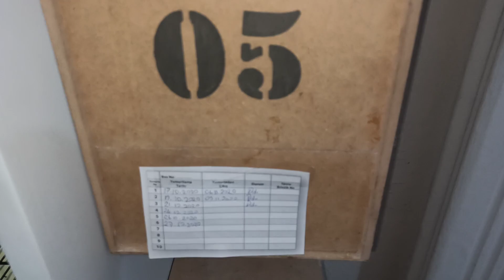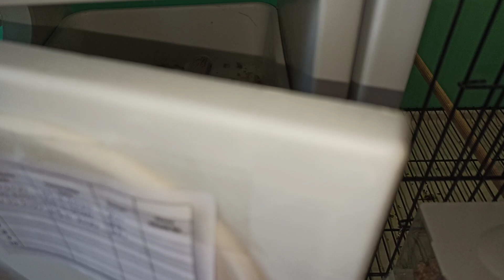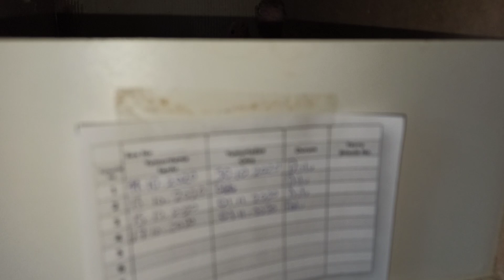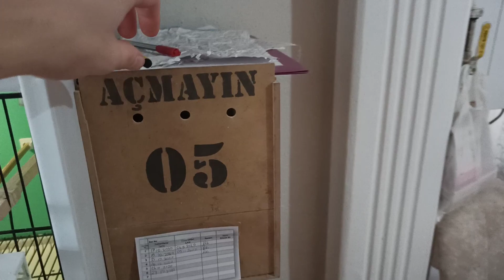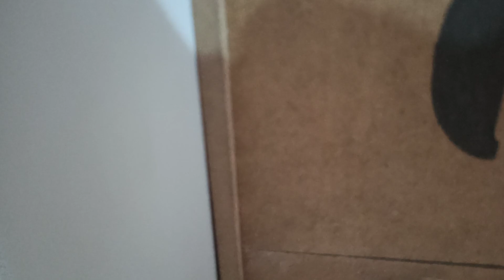YAVRUNUN KURSAĞI BALON GİBİ ŞİŞTİ 😱😱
Dostlarım Yakında Sizlere Güzel Çekiliş Haberleri Paylaşıcam Takipte Kalın... :)